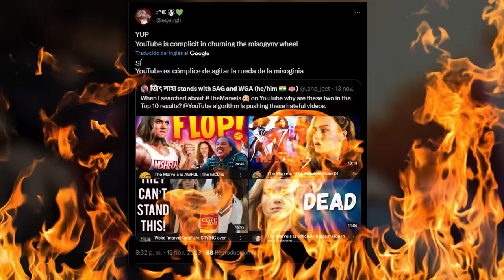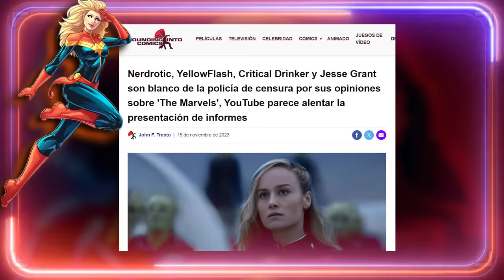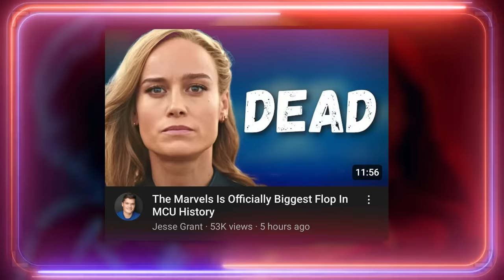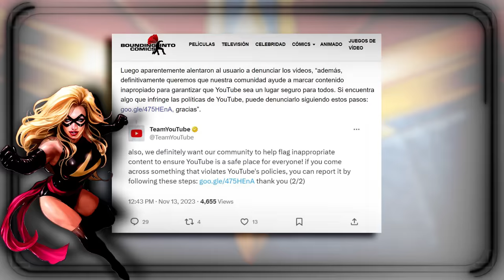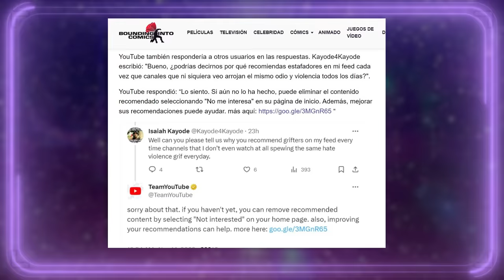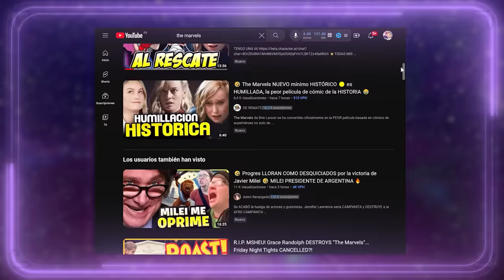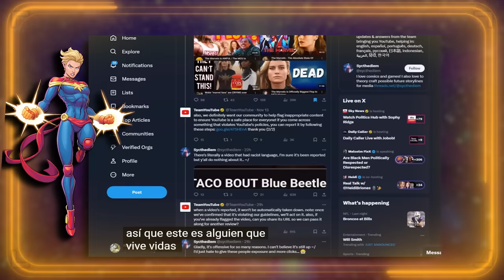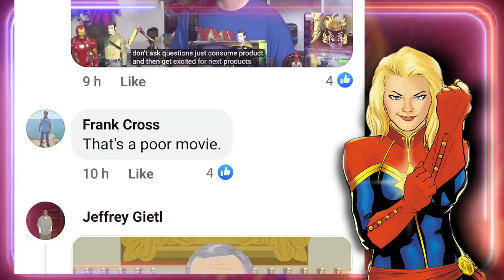🤣 PROGRES QUIEREN CERRAR LOS CANALES QUE CRITICAN THE MARVELS 🤣